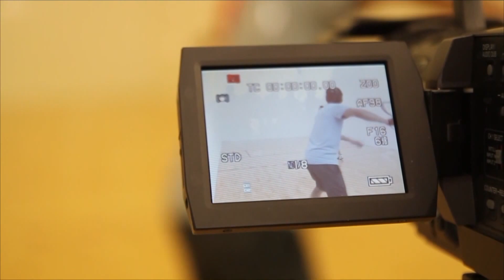2015 Monterrey Open QuaterFinal Jordy Alonso Vs Edson Martinez